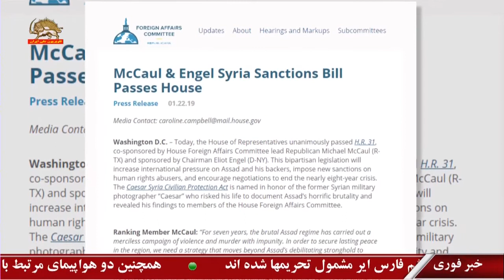لایحه تحریم عناصر بشار اسد در کنگره آمریکا به تصویب رسید